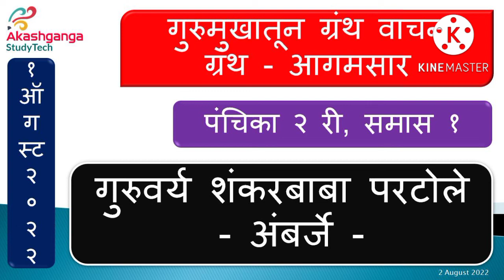श्रावण मास || पंचिका २री || समास १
आकाशगंगा स्टडीटेक, Akashganga Studytech, Akashganga StudyTech, akashganga studytech, devyani the dirghika,dirghika knowledge ocean,